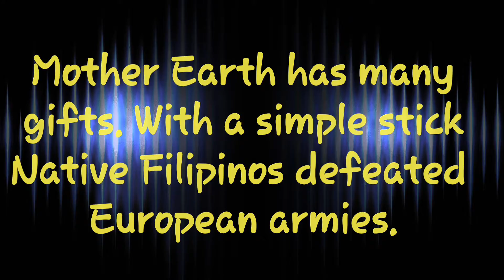Native American Martial Arts -RiverCane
Use a simple thin river cane stick to seriously cause damage.